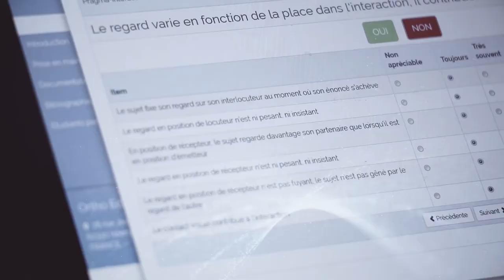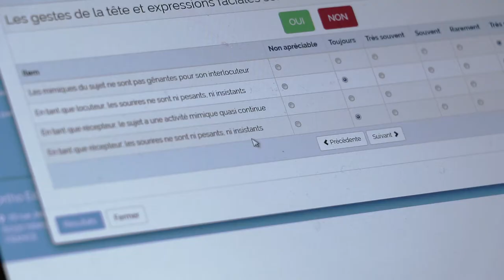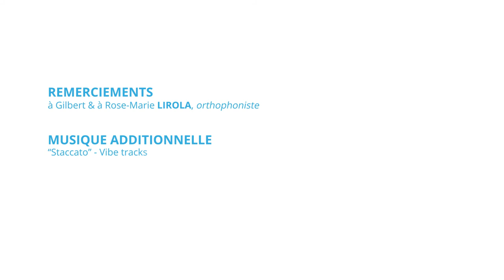GALI - Évaluation orthophonique de la communication de patients cérébro-lésés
Découvrez notre outil d'évaluation orthophonique, la GALI, créée par Claire Sainson, Héloïse Guyou et édité par Ortho Edition, maison d'édition de matériel, jeux et ouvrages pour l'exercice professionnel de l’orthophonie.

📹 Vous trouverez dans cette vidéo :
Une présentation de notre outil orthophonique, la GALI, destiné à l'évaluation de la communication de patients cérébro-lésés présentant des difficultés pragmatiques. Elle permet à la fois d'évaluer les habiletés conversationnelles (verbales et non verbales) des patients, voire de leurs aidants tout en vous formant à l'analyse conversationnelle.